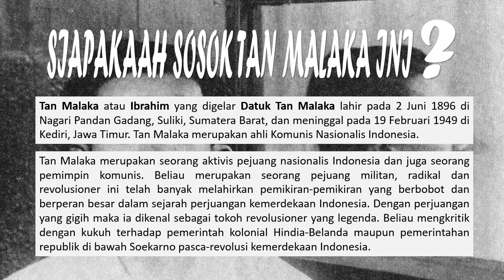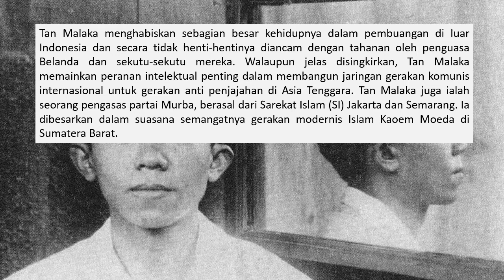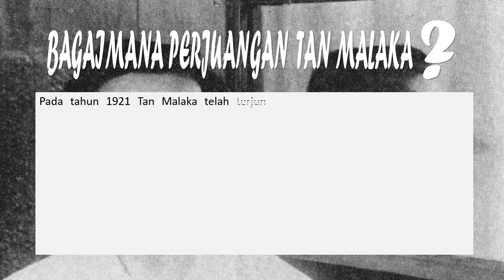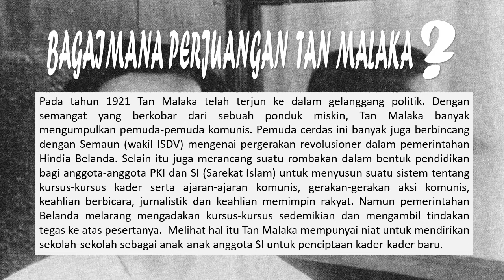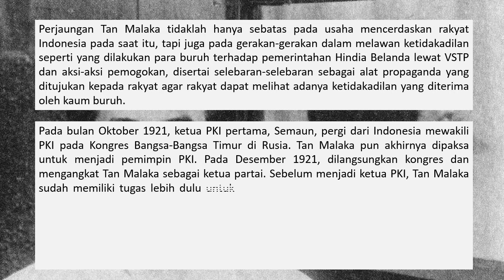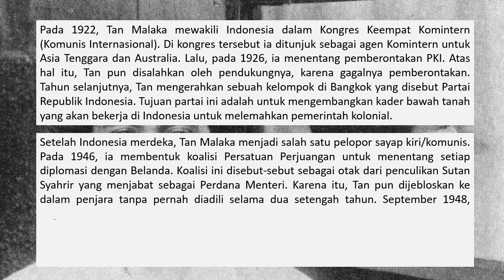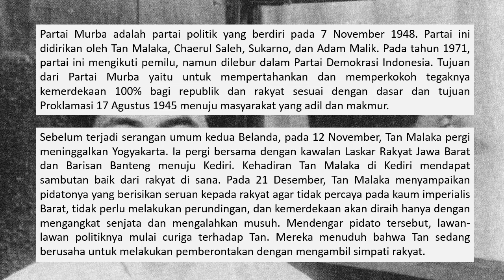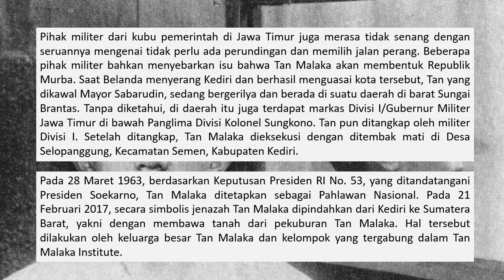Tan Malaka - Pahlawan Nasional yang Terlupakan